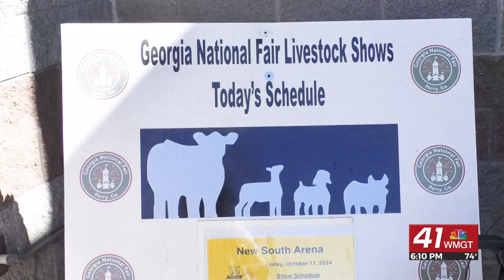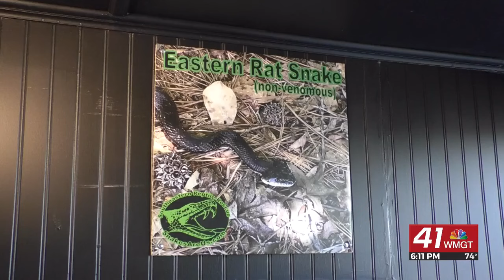Livestock competitions, animal exhibits a major part of Georgia National Fair experience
Some head to Perry for the Georgia National Fair for the rides, some for the food, and others to see their favorite animals. The fair offers livestock competitions, petting zoos, and exhibits each day the gates are open.

Reporter: Taylor Gilchrist